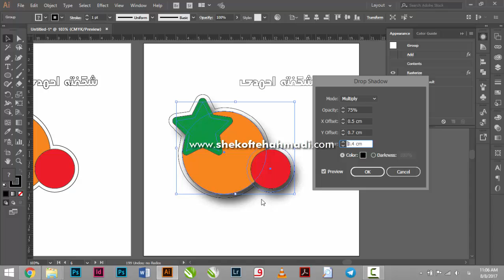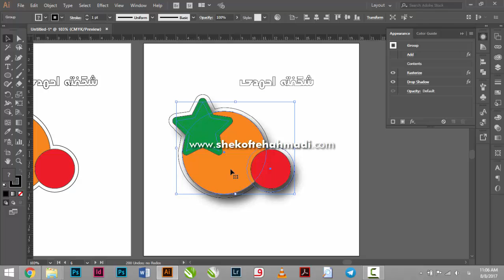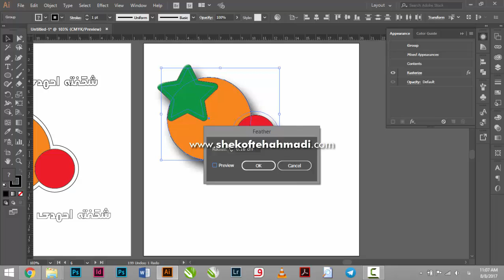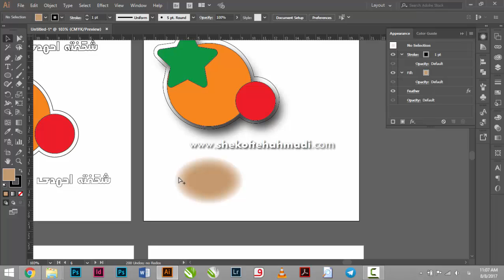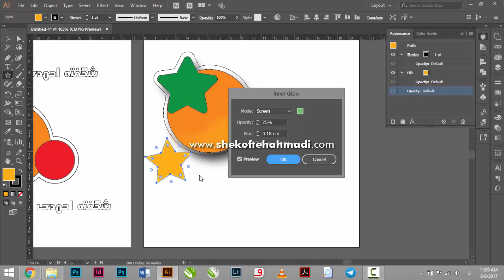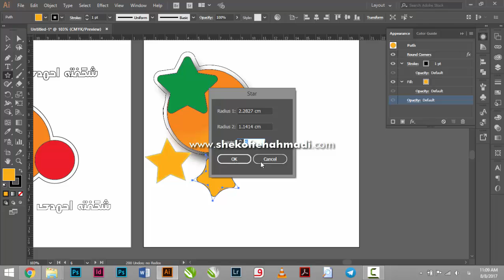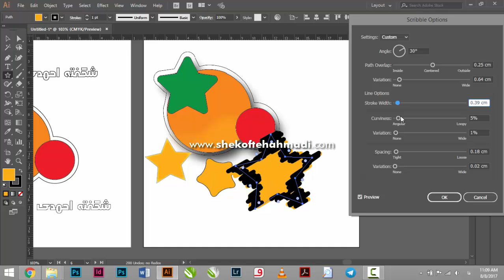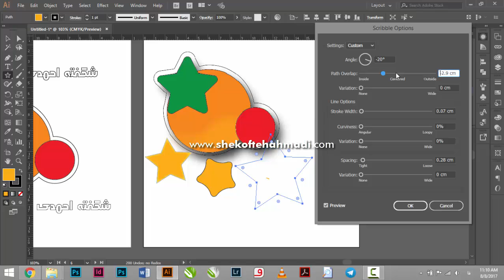33 آموزش جامع ایلوستریتور شکفته احمدی - منوی افکت ها قسمت سوم effect menu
33 آموزش جامع ایلوستریتور شکفته احمدی - منوی افکت ها قسمت سوم effect menu

سوال و پیشنهادات تون رو در قسمت کامنت ها بنویسید.

در کانال یوتیوب شکفته احمدی عضو شوید

آدرس سایت و شبکه های اجتماعی ما